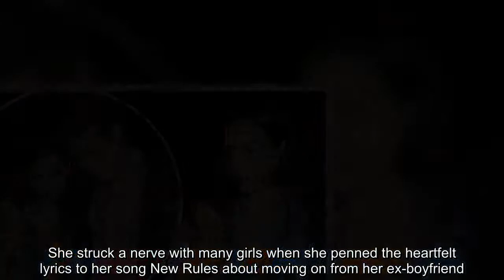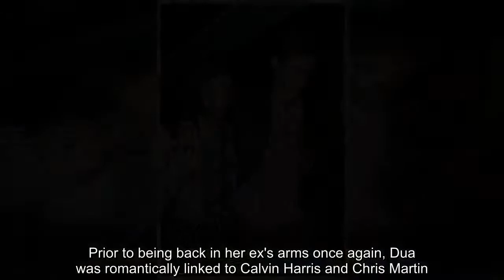Dua Lipa exhibits tiny blue bralet as she cuddles up to Isaac Carew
She struck a nerve with many girls when she penned the heartfelt lyrics to her song New Rules about moving on from her ex-boyfriend.Yet Dua Lipa, 22, also showed true love breaks the rules when she was spotted cuddling up to her beau Isaac Carew, outside Soho House in London on Wednesday.Photographed for the first time since rekindling the fiery flames of their romance, the New Rules hitmaker looked absolutely besotted with her good-looking boyfriend.IDGAF hitmaker Dua stunned in her tiny blue bralet, with lace detailing, which she teamed with PVC bottoms that had a drawstring waistline.   The couple, who returned to their love after she split from her beau of five months Paul Klein back in January, showed their romance was well and truly back on track.Isaac brought his ladylove closer to him by draping his arm around her shoulder and Dua affectionately held his hand.  The lovebirds decided to give their love a second chance and the results are proving to be incredibly rewarding, with an insider claiming they are in it for the long haul. A source told the Mirror: ‘Things are hotting up between Dua and Isaac, he is going to be around for a while. They have a strong connection.’ Dua and Isaac's love story goes way back, with the happy lovebirds enjoying a two-year relationship.And while their romance came to an end in February last year, there is obviously unfinished business between the duo.Prior to being back in her ex's arms once again, Dua was romantically linked to Calvin Harris and Chris Martin.The chart-topping singer shared a steamy smooch with the 41-year-old Coldplay frontman at Glastonbury festival. While Taylor Swift's musical ex-boyfriend, 34, asked her out on a date, Dua opted to release hit song One Kiss with the star.